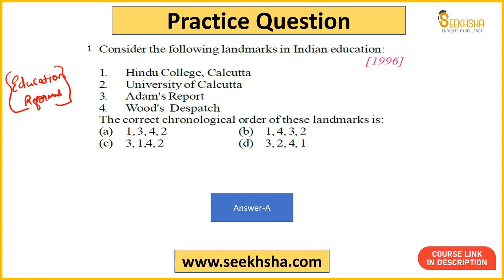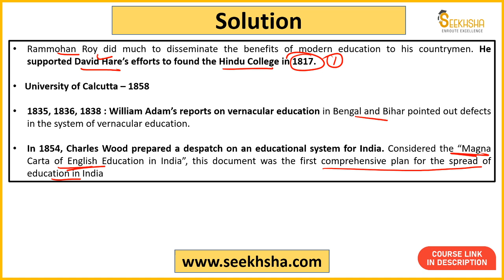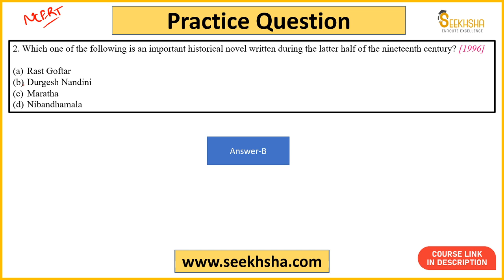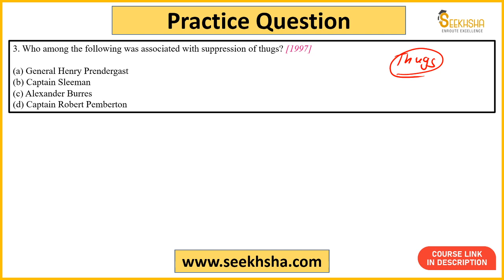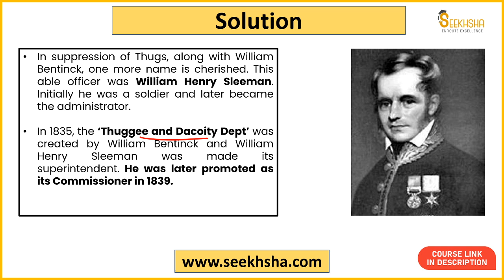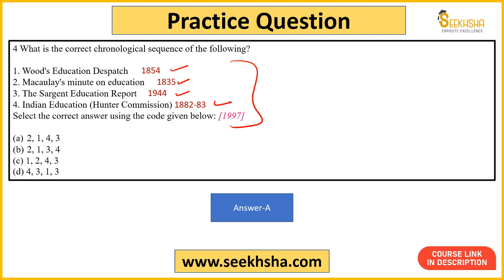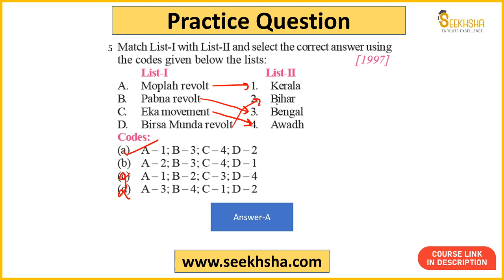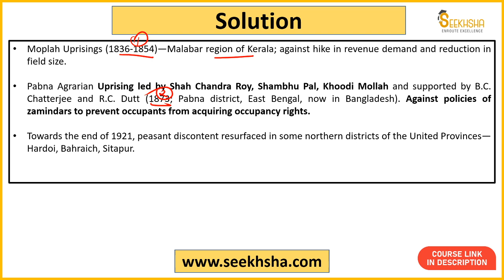L 18- MCQs Indian Freedom Struggle apfc ​